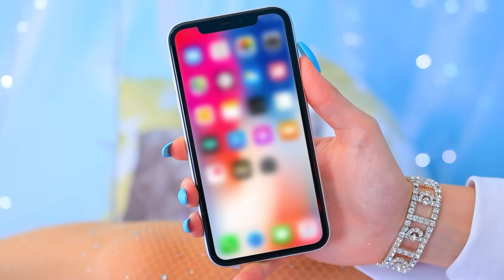Nós Construímos um Beliche para Trigêmeas! Garota Esmeralda , Garota Ruby e Diamante na Vida Real!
As trigêmeas dividem um quarto, mas amam o quarto delas! E tudo graças a um beliche especial!